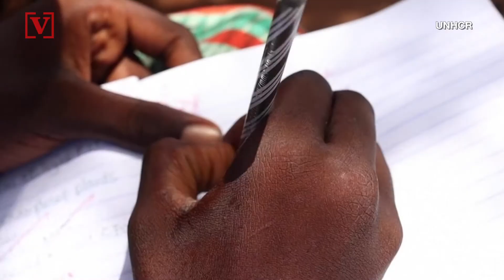Refugee Students Continuing Learning Via Radio Lessons During COVID-19 Shutdown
While schools in Kenya have closed amid the coronavirus pandemic, teachers at a refugee camp there have found a clever way to continue teaching students: over the community radio.